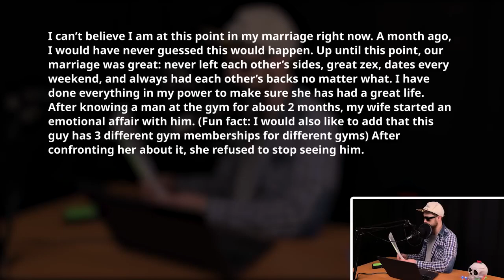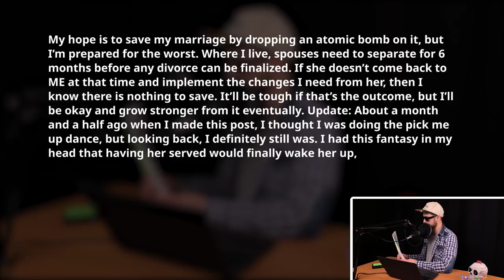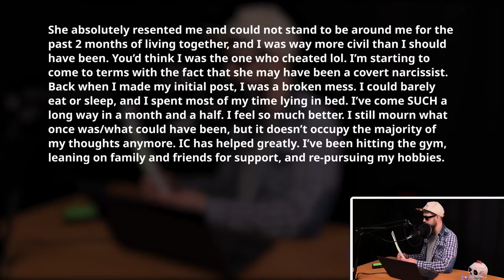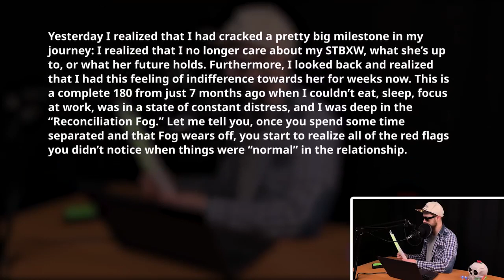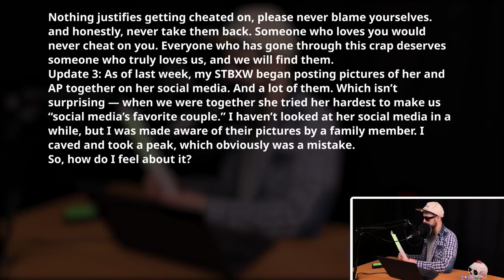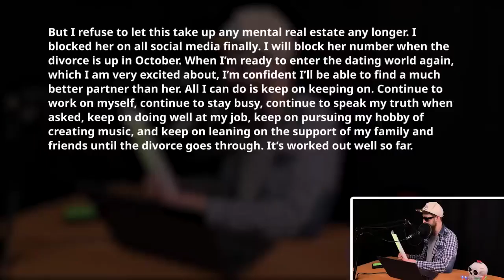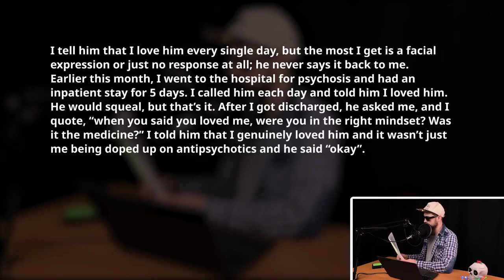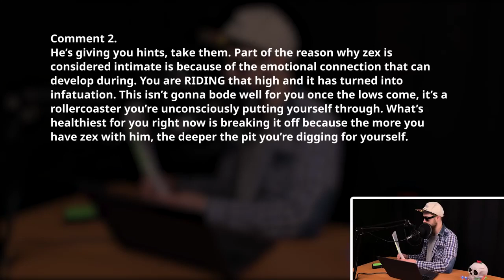Caught My Wife Making Spicy Pics For Her Ap & Made Her Move Out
Reddit Cheating,reddit story,reddit cheating story,reddit cheating stories.
cheating wife confessions reddit
reddit infidelity story